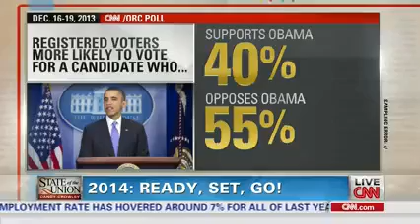CNN's Candy Crowley: Obama's Plummeting Poll Numbers Are A "Dark Way For Democrats To Start" 2014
CNN's Candy Crowley: Obama's Plummeting Poll Numbers Are A "Dark Way For Democrats To Start" 2014 (January 5, 2014)